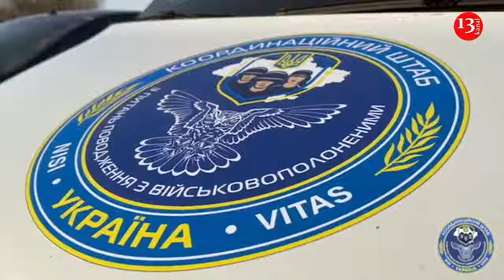Ukraine freed 207 people from captivity - Joyful moments of captives returning to Ukraine